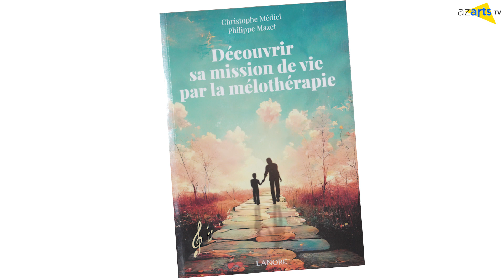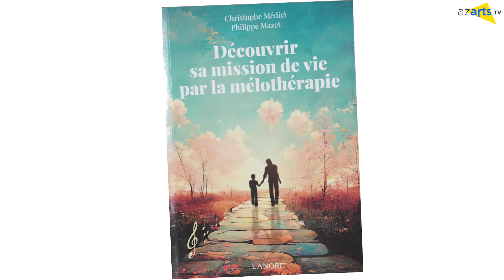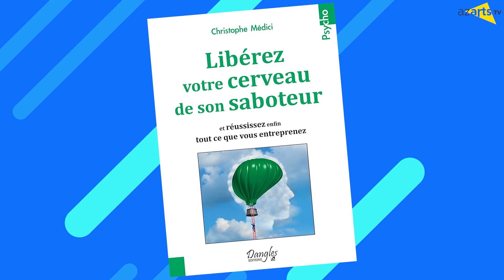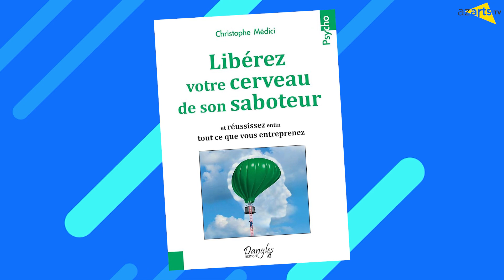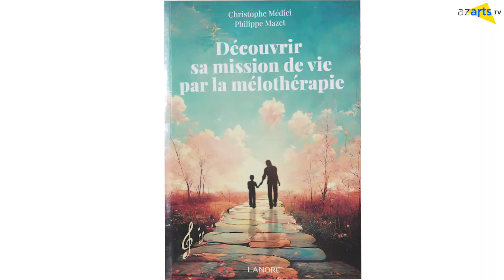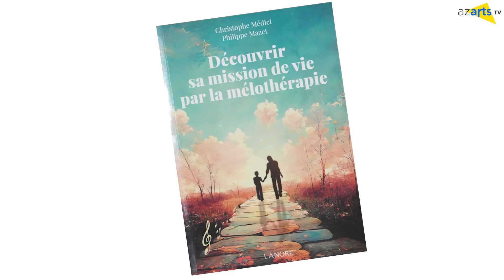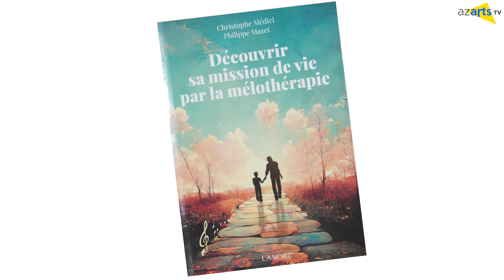AZARTS TV CHRISTOPHE MEDICI V3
AZARTS TV CHRISTOPHE MÉDICI
Émission avec Christophe Médici, psychosociologue et coach de vie, suite à la sortie de "Découvrir sa mission de vie par la pélothérapie" coécrit avec Philippe Mazet. Dans ce livre les deux auteurs nous expliquent comment la mélothérapie peut aider à donner un sens à son existence et réussir sa mission de vie.